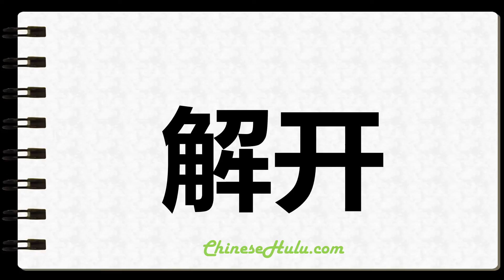How to Write Unbuttoning in Chinese